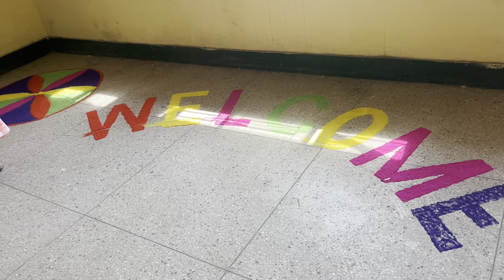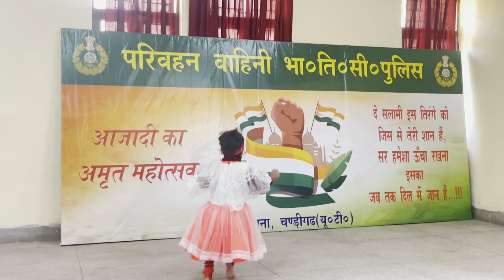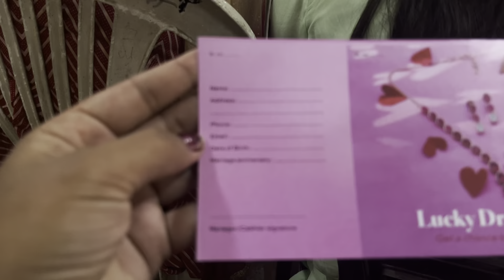Happy women’s day program in I.T.B.P camp